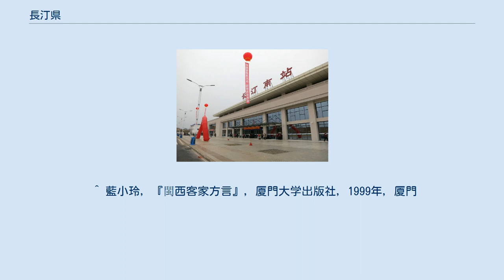長汀県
長汀県（ちょうてい-けん）は中華人民共和国福建省竜岩市に位置する県。
 736年（開元24年）に長汀県が設置される。
 下部に13鎮、5郷を管轄する 長汀南駅 農業では、稲、豆類、薯類を多く産する。
畜産では肉用ニワトリの「河田鶏」が有名である。
 汀州鎮は歴史文化都市として知られ、唐代に作られた城壁が残る。
城内には三元閣、雲驤閣、文廟、天后宮などの古建築が残り名所となっている。
汀州の臥竜山、東郊外にある南屏山は省級風景区に指定されている。
長汀革命旧址は全国文物保護単位に指定されている。
 住民のほとんどが客家であり、閩西客家語が使用されている。
汀州鎮の方言の場合、声母は20種、韻母は25種、声調は5種で、単音節で入声は消失しており、韻母もm韻尾が無くなるなど、単純化している。
 客家の伝統である山歌、鼓吹（太鼓とソナ）、花灯（ランタン）などが受け継がれている。
宋代・明代の客家の古民家も多く残る。
 長汀県は、閩西客家料理の名物料理が多いところとして知られ、「中国客家菜之郷」とも称される。
また、調理師を多く輩出しており、福建省内はもとより、江西省・広東省などの客家料理が盛んな地域や大都市で活躍している。
主な名物料理に、「白斬河田鶏」（河田鶏の蒸し物）、「燒大塊」（豚の三枚肉と肘肉の煮物）、「麒麟脱胎」（子豚、子犬、鶏、鳩、雀を順に入れ子にした蒸し物）、「一品金絲」（汀州押し豆腐、椎茸、筍の細切りのスープ蒸し）、「汀州酒醸」（甘酒）などがある。
 ^ 藍小玲，『閩西客家方言』，厦門大学出版社，1999年，厦門